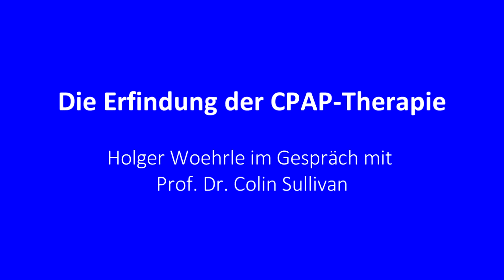CPAP-Therapie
Der Erfinder der CPAP-Therapie, Prof. Colin Sullivan, im Gespräch mit Holger Woehrle